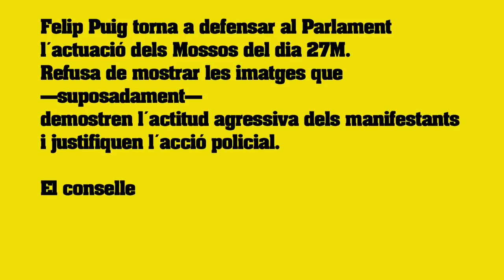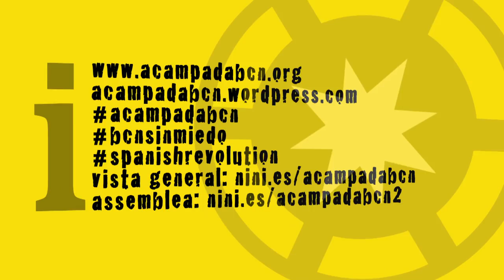8/6/11. Manifestació espontània contra Felip Puig